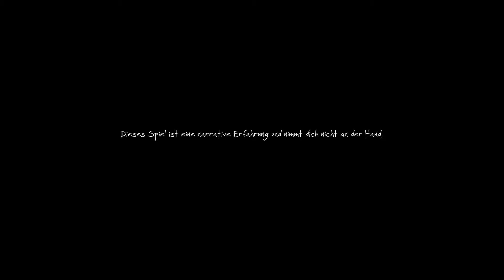Lets Test ►THE VANISHING OF ETHAN CARTER REDUX◄ Kauf Tipp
Klopapier Let's Play

Heute bei

Let's Test. eher ein Kauf Tipp

THE VANISHING OF ETHAN CARTER  REDUX

bei

Wenn es Euch wie immer(nicht)Gefallen hat Daumen nach unten.